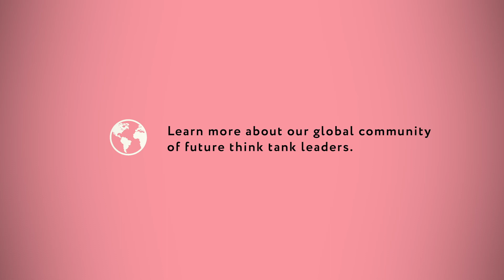Chris Richards, Head of policy and public affairs at the Institution of Civil Engineers in the UK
Chris talks about the Institution of Civil Engineers' work advising governments around the world about the role of infrastructure in achieving social outcom es, his background in policy, and his biggest takeaways from the WinterSchool for Thinktankers 2020.
The WinterSchool for Thinktankers 2020 brought together 26 participants from 19 different countries in Geneva. This seven-day programme is an opportunity to learn about the many dimensions of think tanking, and to prepare for future leadership roles.

The WinterSchool for Thinktankers is part of the On Think Tanks School for Thinktankers.